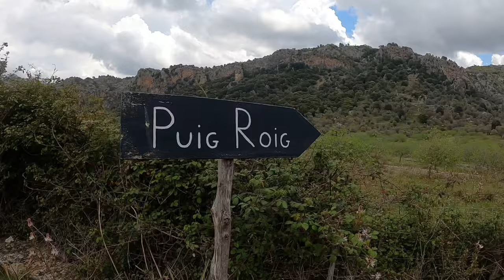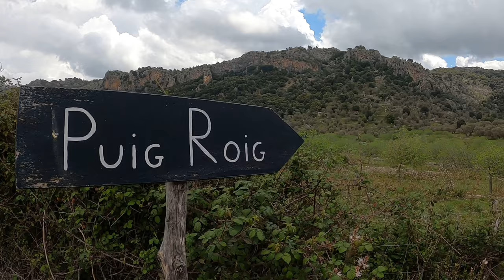Amazing hike around Puig Roig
A long but rewarding hike around Puig Roig. You will pass through two large fincas, into the mountains and through high grass along the coast. You will pass the cave houses at Es Cosconar, a great place for a break. Due to the risk of getting lost on the coastal side of the mountain we recommend to walk counterclockwise. Good possibilities to see two species of vultures. This hike is only accesable on Sundays.